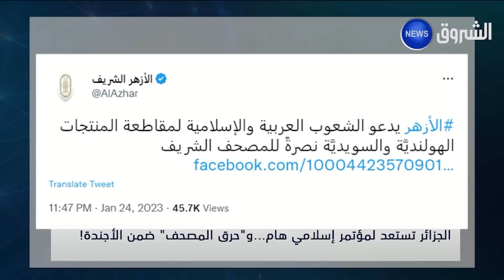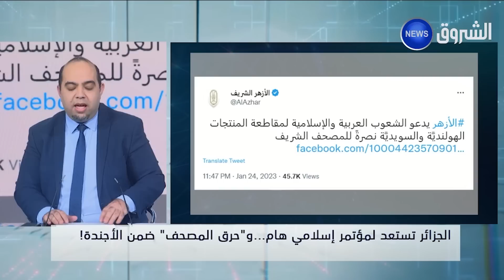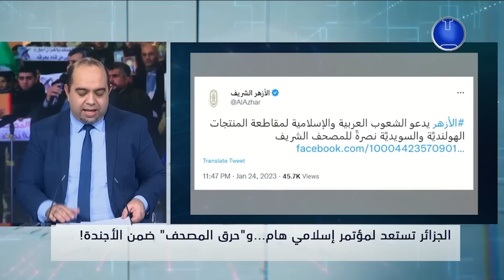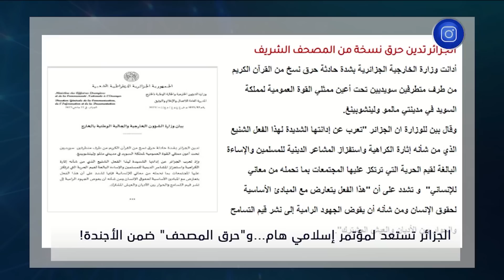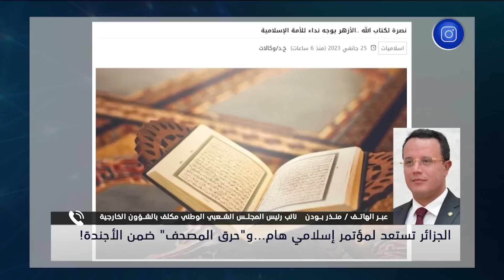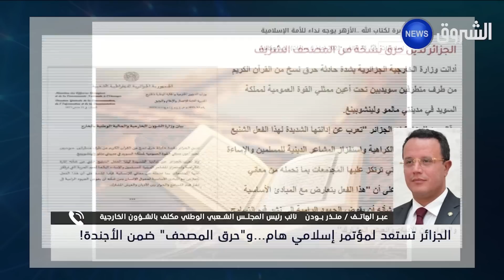الجزائر ستناقش "حادثة السويد " في مؤتمر إسلامي هام نهاية الشهر!!